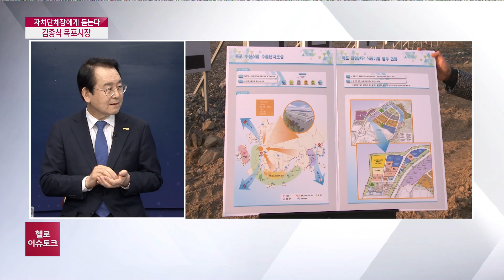[헬로 이슈토크] 김종식 목포시장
이번  시간에는 김종식 목포시장과 함께
2021년 시정 운영 방향에 대한 이야기 나눠보겠습니다.